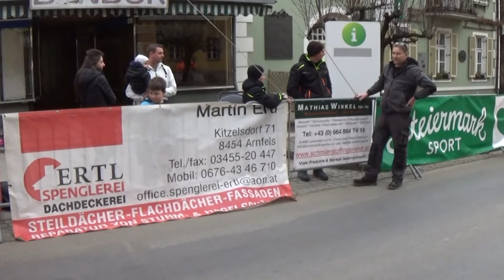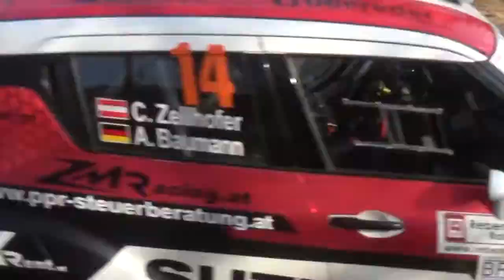Rebenland Rallye 2022 Christoph Zellhofer-Alessandra Baumann